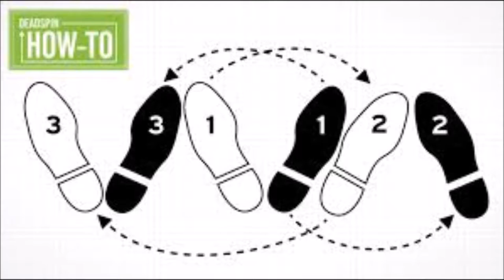Elite Dangerous Flight Assist Off ( Tutorial : Clown Walk Entrance [Beginners] )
After a canyon run . I'm training C-Walk to be swaggy at station entrance ! Thx for watching
( VKB Gladiator as Joy / T Flight Hotas X Thrustmaster as Throttle / TrackIr 5 as HeadTracking )